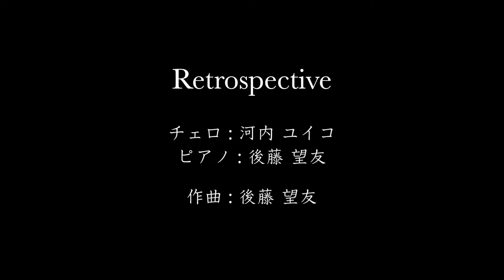【Vol.13】チェロとピアノによる《赤間関硯》- Music of Japanese Traditional Crafts by Cello and Piano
vol.13
赤間関硯
Akamagaseki Suzuri

赤間関硯本家 玉弘堂さまより素敵なお写真をご提供いただきました。
是非素晴らしい作品の数々をご覧ください。

（敬称略）

みなさま、こんばんは！レトロスペクティヴの標題音楽の時間がやってまいりました。
今回も素晴らしい日本の伝統工芸品から着想を得た曲をお届けします。
赤間関硯に関しては、以下リンクをご参照ください。

標題音楽（ひょうだいおんがく、英語: program music, ドイツ語: Programmmusik）音楽以外の事象（例: 物事、情景、風景、イメージ、心象風景など）を題材にし、それを聴き手に思い起こさせることを意図して作られた曲のこと。

Hello everyone!

Akamagaseki inkstone (called Akamagaseki suzuri in Japanese) is produced around the cities of Shimonoseki and Ube in Yamaguchi prefecture.
The name of "Akamagaseki Inkstone" is because the work has been produced in Akamagaseki. Among them, local craftsmen have engraved the names "赤間関" and "赤間関住" on the back of the inkstone with pride in the production area, and have called it "Akamagaseki Inkstone".

NEW SONGS

Retrospective 最新アルバム
「SUBARU」発売中！

詳細/ご購入に関しては以下ホームページをご覧ください。

Our new album "SUBARU" out now! All of the details will be in our website.

各種配信サービスよりストリーミング／ダウンロードもご利用いただけます！

Spotify / Amazon Music / iTunes / Google play / music.jp / OTOTOY / dwango jp / AWA / レコチョク / Rakuten Music / FaRao Pro / KKBOX / USEN
etc...

Streaming/Download from your favorite music provider!

Cello: Yuiko Kawauchi
Arrangement, programming, mixing and direction: Miyu Goto

00:00 OPENING
00:13 赤間関硯 Akamagaseki Suzuri